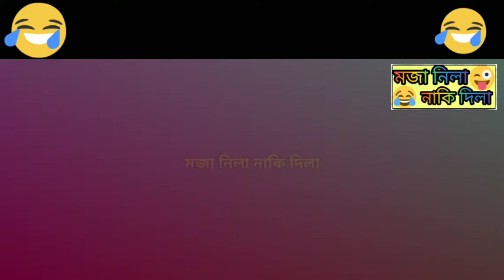University Swag 😀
ভার্সিটি গুলো র‍্যান্ডমলি সিলেক্ট করা হইছে!
ইহা শুধু মাত্র বিনুদুন দেওয়ার জন্য তৈরি করা হইছে, কেউ সিরিয়াস নিবেন না!! 😁